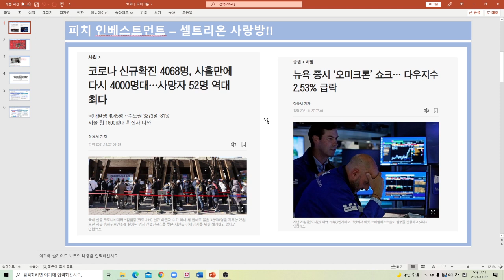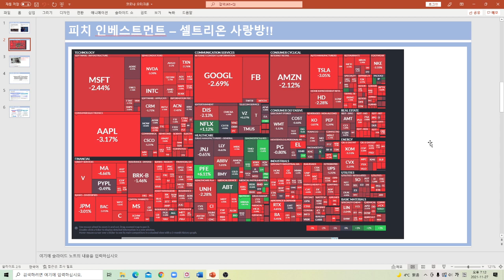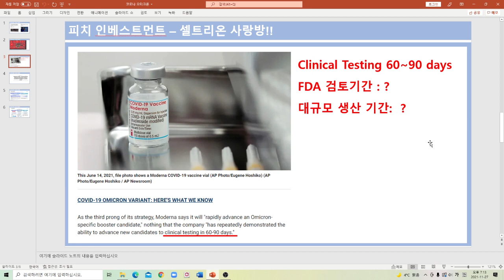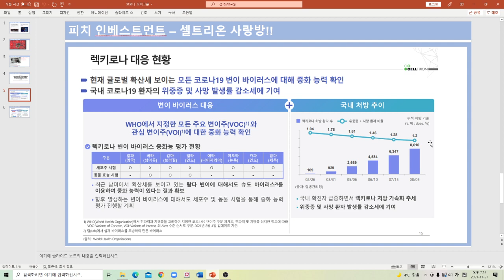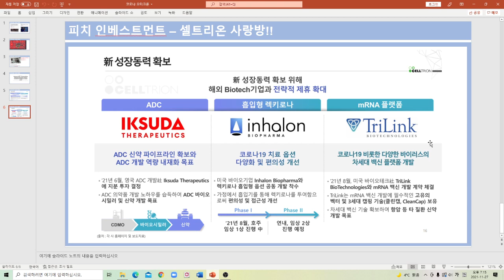셀트리온 코로나 변이 바이러스 오미크론 어떻게 작용할까요?